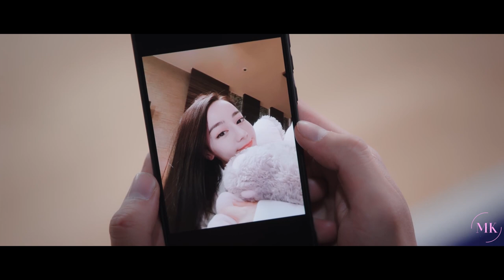You Are My Glory FMV 1x32 | Qiao Jingjing ✚ Yu Tu Love Story | Cute Moments (R&B Piano)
Please watch in 1080p HD for better quality!

Compilation of Qiao Jingjing and Yu Tu’s love story from You Are My Glory.

► Drama = You Are My Glory (Chinese)
► Characters = Qiao Jingjing & Yu Tu
► Songs:
0:00 Leaving You by Jurrivh
3:28 Dreams by Jurrivh
► Program = Premiere Elements